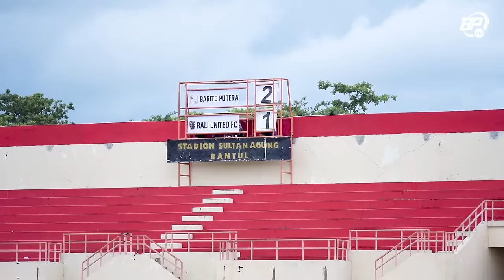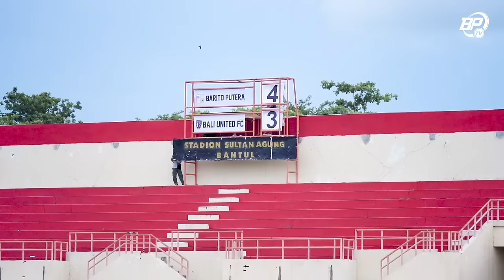Drama Tujuh Gol Melawan Bali United, Laskar Antasari Kembali Kejalur Kemenangan | Story of the Match